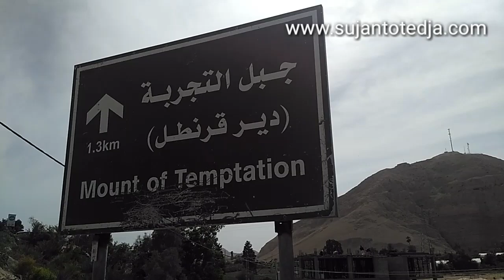Mount of Temptation - Bukit Pencobaan di Dekat Yerikho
Mount of Temptation, Bukit Pencobaan di dekat Yerikho, menjulang setinggi 348 meter.
Di lokasi ini Yesus menarik diri ke sebuah di bukit ini dan berpuasa selama 40 hari dan kemudian dicobai Iblis

Baca : Matius 4:1-11